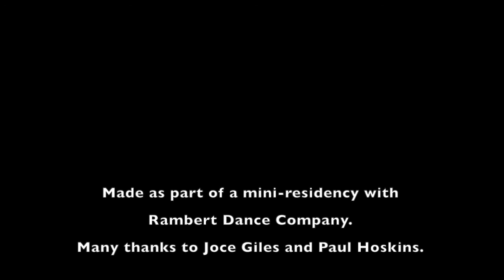Separately Together R&D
Workshop R&D performance of 'Separately Together' by Benjamin Oliver (Music) and Melanie Ingram (Choreography), 17th September 2015.

Dancers: Neus Gil Cortes and Chris Darmanin.
Piano: Yshani Perinpanayagam
Synth: Edward Pick

Made as part of a Rambert Dance Company mini-residency.

The idea explored in the piece is that at the beginning the only people that can hear the synth playing are one of the dancers and the synth player. This allows the possibility for two clear visual choreographies to exist but the audience are not able to hear what is instigating the movements of one of the dancers. Later in the piece the synth material becomes audible and the listener is (hopefully) able to understand the choreography they have been seeing but not ‘hearing’.